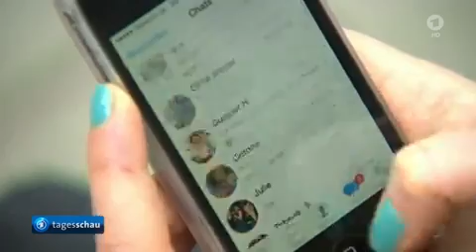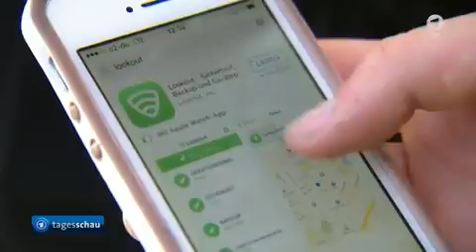Tagesschau / 26. 08. 2016 14:00 Uhr (mit Claus-Erich Boetzkes) [GANZE FOLGE] / Das Erste HD 1080p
Zahl der Erdbebenopfer in Italien steigt weiter, Tote und Verletzte bei Bombenanschlag im Südosten der Türkei, Merkel trifft Visegrad-Gruppe, 28 Jahre Haft für Ex-Soldaten der argentinischen Militärdiktatur, Bolivianischer Vize-Innenminister bei Unruhen getötet worden, Spionage-Software auf iPhones entdeckt, Teil der Steilküste in der Normandie abgestürzt, Das Wetter

Moderator: Claus-Erich Boetzkes